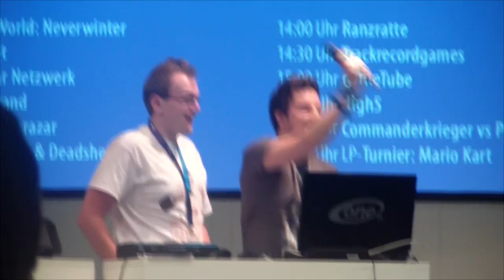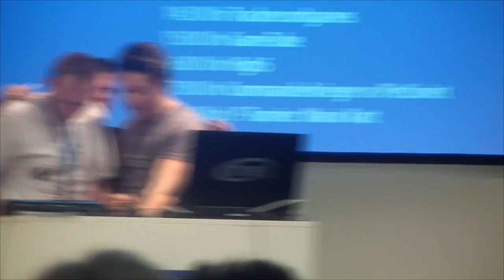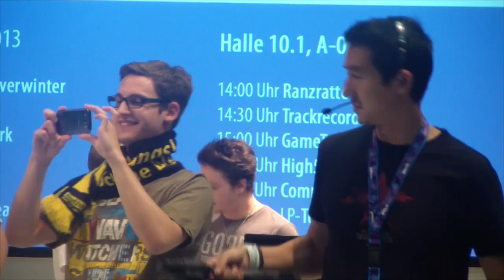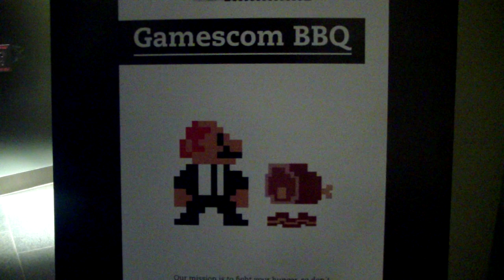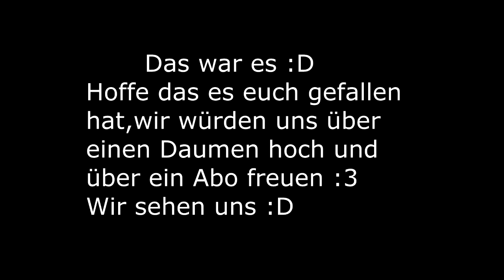Gamescom 2013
Wir waren an der gamescom und haben richtig viel an material mitgenommen also viel spass :P